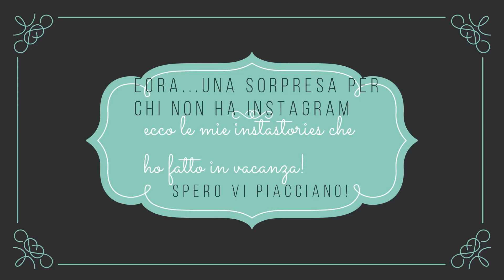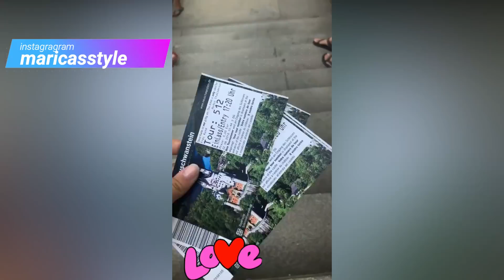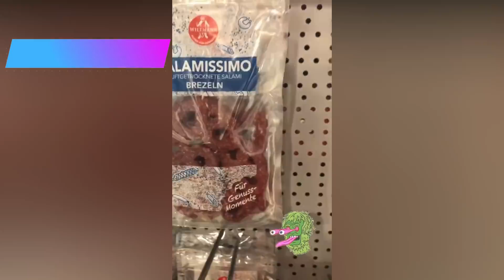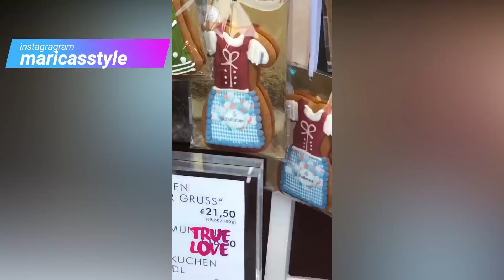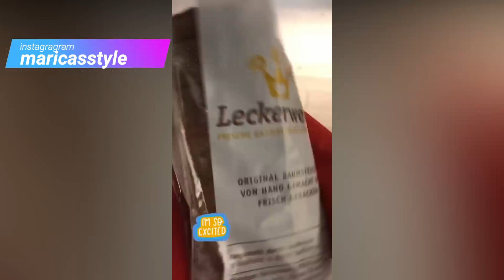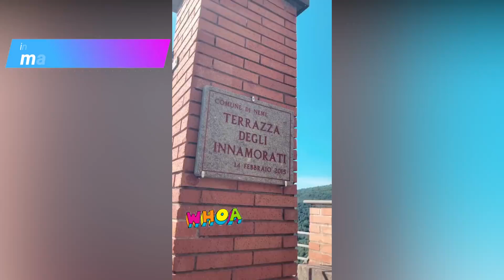I MIEI FOLLOWER DECIDONO LA MIA GIORNATA AL MARE CON I SONDAGGI DI INSTAGRAM + SORPRESA || Marica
Konnichiwa !!

Ciao a tutte e a tutti pandacorne e pandacorni, io sono Marica, e vi do il benvenuto nel mio canale! Spero che questo video vi sia piaciuto.

♡se vuoi acquistare il libro di mia sorella, contattala su instagram: si chiama @valmeow

I miei social:
♡Musical.ly: @marica_festa
♡21 buttons: @maricasstyle
Song: Fade
Artist: Alan Walker